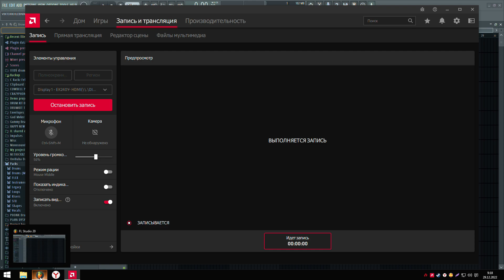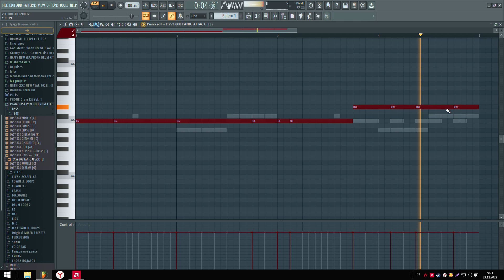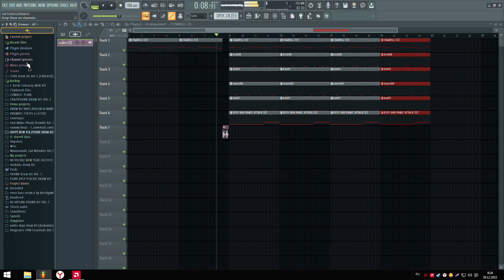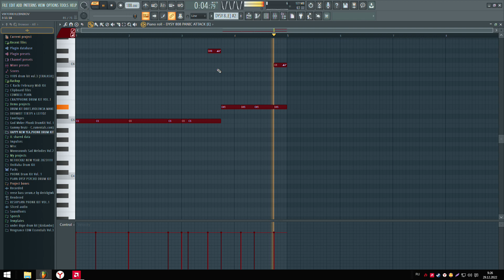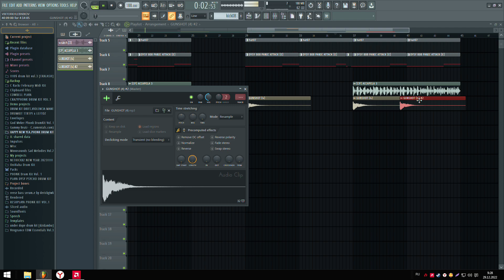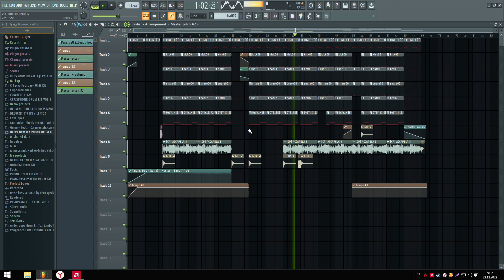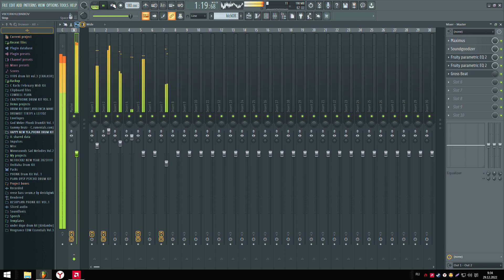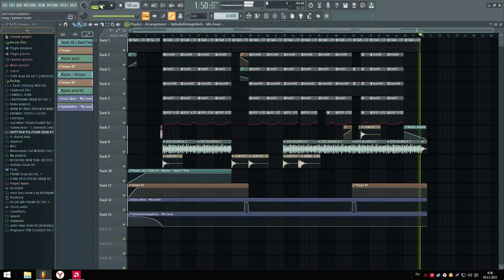СОЗДАНИЕ ФОНКА БЕЗ МОНТАЖА И НАРЕЗОК ЧАСТЬ 2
мой пк
видюха RADEON RX 550
оперативка 12 гб
процесор intel pentium gpu 2130
64 разрядная система windows 7 просто вид десятки